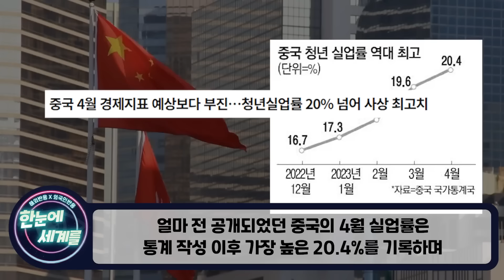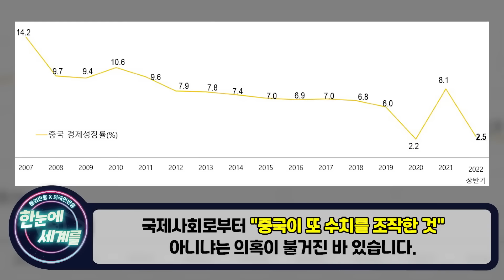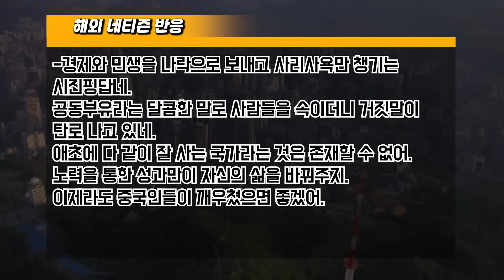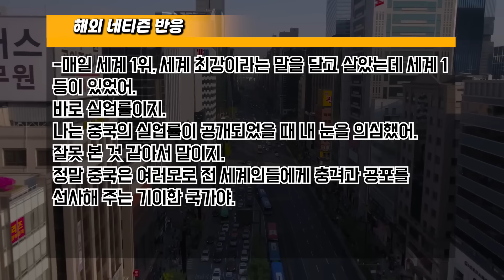[해외반응] "차라리 시진핑과 싸워 보기라도 합시다" 현실 파악하고 모두 들고 일어선 충격 중국 상황 "한국 욕하다 나락 간 중국 꼴을 좀 보세요!"